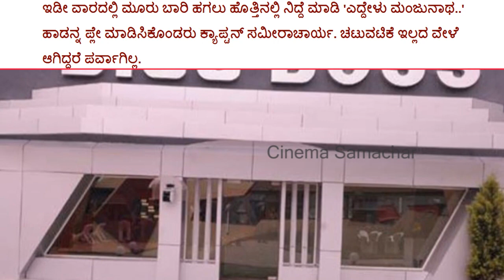Sameer Acharya Done A Big Mistake | ತಮ್ಮ ಸ್ಥಾನಕ್ಕೆ ಅವಮಾನ ಮಾಡಿದ ಸಮೀರಾಚಾರ್ಯ! ಕಣ್ಣಾರೆ ನೋಡಿ